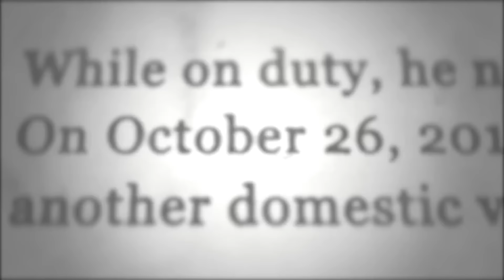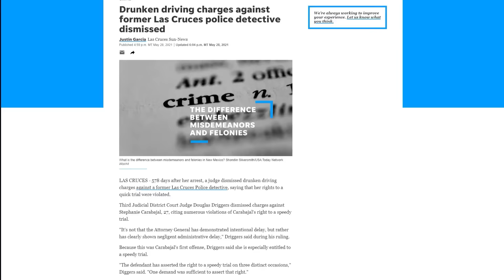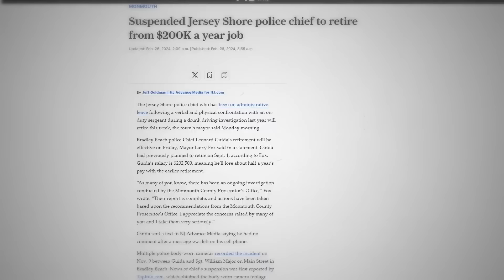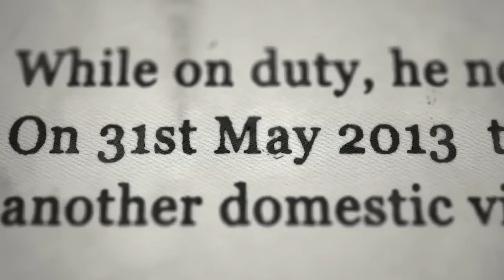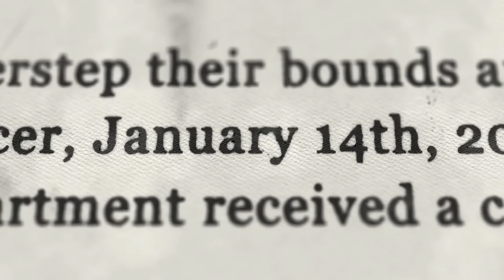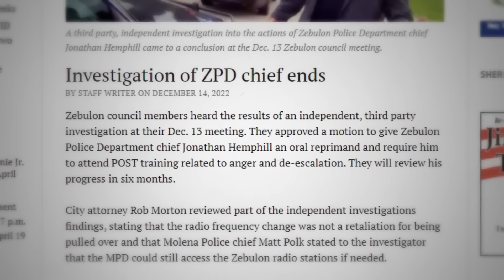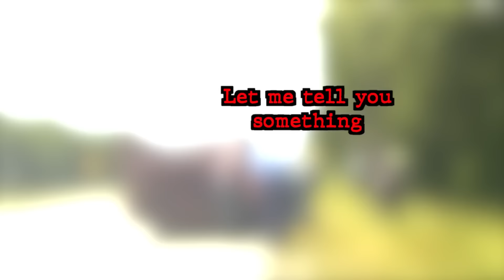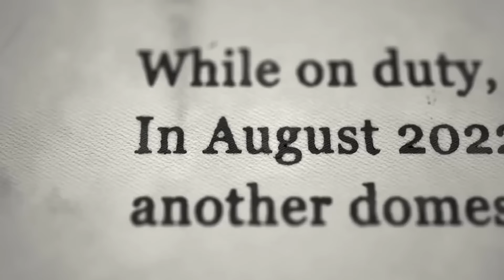When Corrupt Cops Get HUMBLED by Higher Authority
Police officers think they are always right. However they sometimes end up getting humbled by people with higher authority, and it's super satisfying.